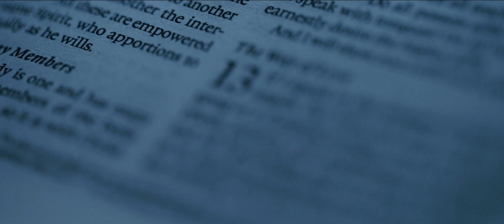Beach Wedding in Zambales of Carlos & Marinelle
“𝑊𝑖𝑡ℎ 𝑡ℎ𝑖𝑠 𝑟𝑖𝑛𝑔 𝐼’𝑚 𝑎𝑏𝑜𝑢𝑡 𝑡𝑜 𝑔𝑖𝑣𝑒 𝑦𝑜𝑢, 𝑖𝑡 𝑖𝑠 𝑎 𝑝𝑟𝑜𝑜𝑓 𝑡ℎ𝑎𝑡 𝑦𝑜𝑢 𝑑𝑜𝑛’𝑡 ℎ𝑎𝑣𝑒 𝑎 𝑐ℎ𝑜𝑖𝑐𝑒 𝑏𝑢𝑡 𝑡𝑜 𝑑𝑒𝑎𝑙 𝑤𝑖𝑡ℎ 𝑚𝑒 𝑒𝑣𝑒𝑟𝑦 𝑠𝑖𝑛𝑔𝑙𝑒 𝑑𝑎𝑦 𝑜𝑓 𝑦𝑜𝑢𝑟 𝑙𝑖𝑓𝑒.”

Carlos & Marinelle | Same Day Edit
Botolan, Zambales